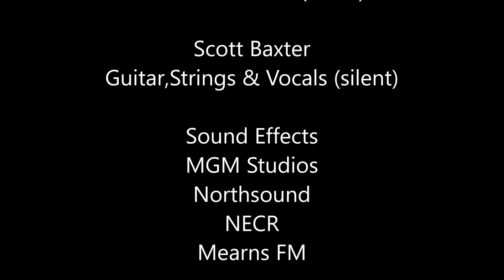Exclusive : New Soundtrack for Game of Thrones, The Silence performed By The Trybe